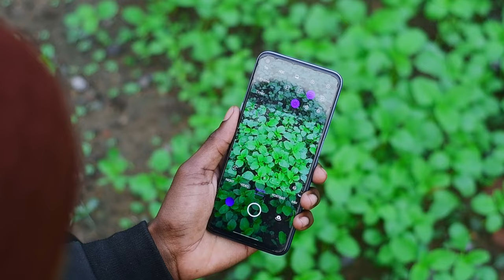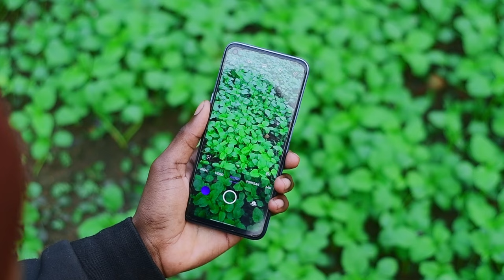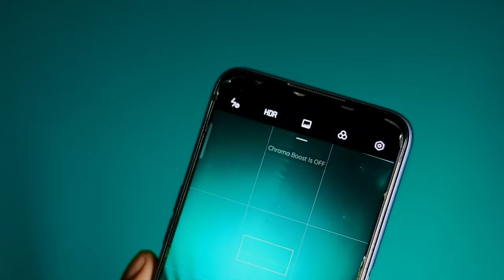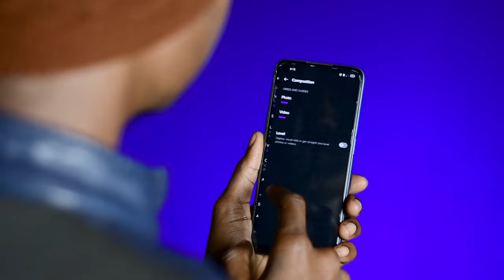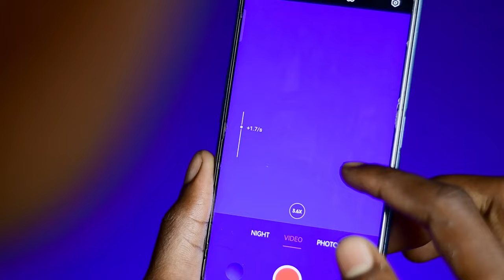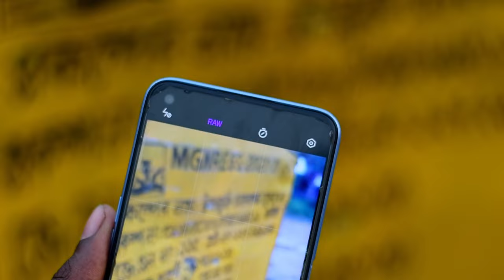Best Camera Settings for Realme । Get best quality Photo or Video from any Realme Smartphone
Best Camera Settings for Realme 7 । How to get best quality Photo or Video from any Realme Smartphone.